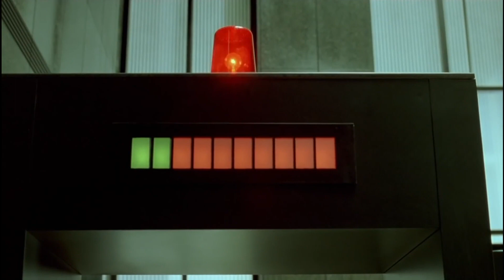THE MATRIX : Shootout in the lobby